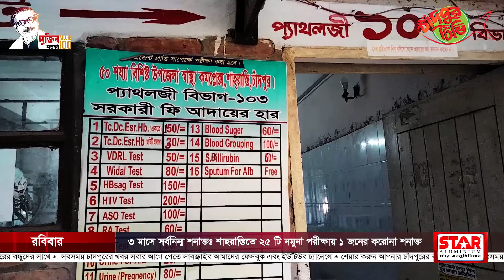৩ মাসে সর্বনিন্ম শনাক্ত শাহরাস্তিতে ২৫ টি নমুনা পরীক্ষায় ১ জনের করোনা শনাক্ত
চাঁদপুরের শাহরাস্তিতে ২৫ টি নমুনা পরীক্ষায় ১ জনের করোনা শনাক্ত হয়েছে। যা গত ৩ মাসে সর্বনিন্ম শনাক্ত বলে নিশ্চিত করেছেন উপজেলা স্বাস্থ্য কমপ্লেক্সের র‍্যাপিড এন্টিজেন
টেস্ট ল্যাবের মেডিকেল টেকনোলজিস্ট মোঃ খোরশেদ আলম।